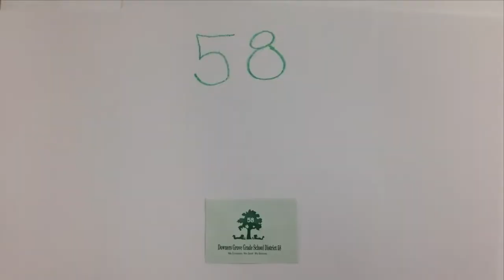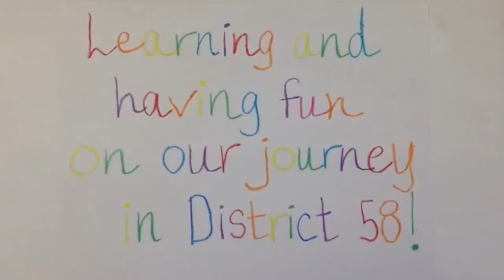Conversations with Dr. C: Indian Trail 1st and 2nd graders talk about teachers, Thanksgiving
Downers Grove District 58 Superintendent Dr. Kari Cremascoli visited with Indian Trail School first and second graders to learn why they liked their teachers and what they were grateful for this Thanksgiving.

Part 1 of 4 in our special "Conversations with Dr. C" Thanksgiving/American Education Week video series! Check back tomorrow for part two, featuring El Sierra students!